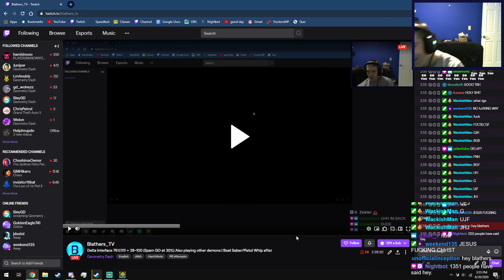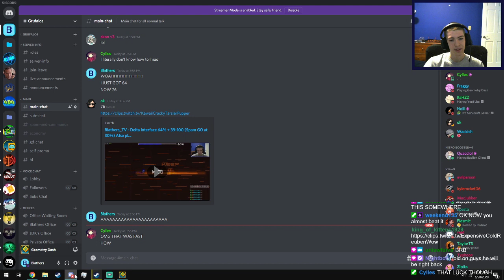Delta Interface 76%!! ONLY 5 MINUTES After Setting 64% New Best O_O | Geometry Dash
Getting close guys!! 2 months in and im already here?? Shoot. I'll be happy to have this done before Fall! LOL I guess I've improved a lot since Catalyze or whatever. 76% is a spot I've always struggled with while practicing so I am not even mad for dying here. Happy to only have one death in the whole 60-75 section right now :) lets fluke the ending blue section!

Also, gonna fully focus on The Golden after I beat this and do a couple other easy levels. But this will be my hardest demon and possibly only list demon until I go for The Golden full force. And uh yeah probably gonna try out (and maybe complete if I like) Acu, Spectral Tentation, TM18, Esencia, a whole lot of easy-hard demons, and any other suggestions that I get.

***EDIT***: Please read lol. So I've done Acu and am working on A Bizarre Phantasm right now for my easy extremes. About going for The Golden I have no idea if I will do that anymore as I haven't actively played it since very beginning of June